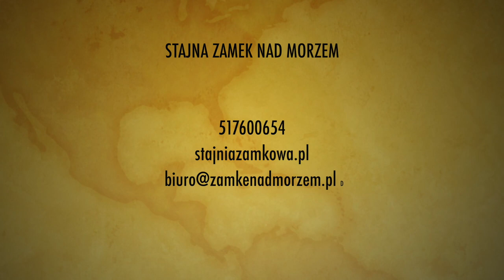Nauka Jazdy Konnej Stajnia Zamek nad Morzem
Jazdy konne Pro
Profesjonalna nauka jazdy konnej zarówno dla początkujących jak i dla zaawansowanych jeźdźców. Lekcje odbywają się zawsze pod czujnym okiem instruktora, a ich intensywność jest dopasowana do możliwości jeźdźca.
Treningi Indywidualne
Jazdy w Grupach 4 osobowych
Akademia Jeździecka
Kurs Jeździecki